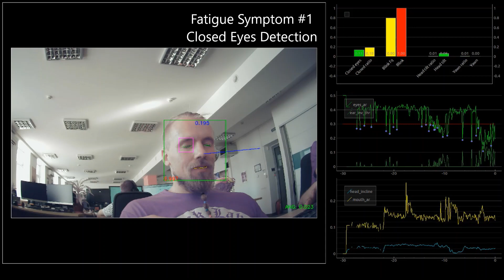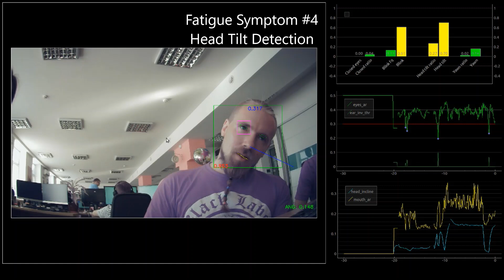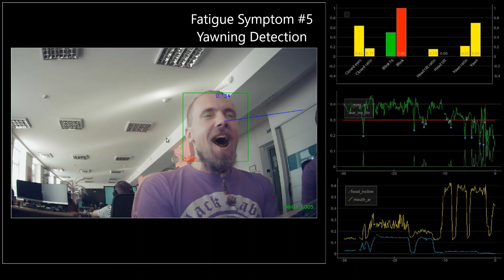Camera-based Fatigue Detection for Driver Monitoring Systems & ADAS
Fatigue is a major factor causing road fatalities. With the aim of enhancing Driver Monitoring Systems with fatigue detection module, Abto R&D engineers have developed a custom computer vision algorithm that assesses the driver’s drowsiness.

مراقبة الساقة لأنظمة مساعدة السائق المتقدمة
تغيير هذه التكنولوجيات ذات القيادة الذاتية صناعة السيارات و تصبح ميزات الأمان المعززة أساسية بالنسبة إلى مصانع السيارات للحفاظ على المنافسة. يلعب نظام مراقبة السائق دورًا محوريًا على تخفيض حوادث الطرق وبناء المستقبل باستخدام المركبات المستقلة.